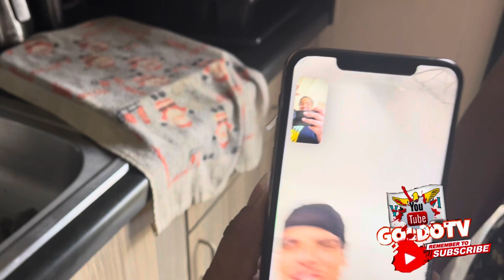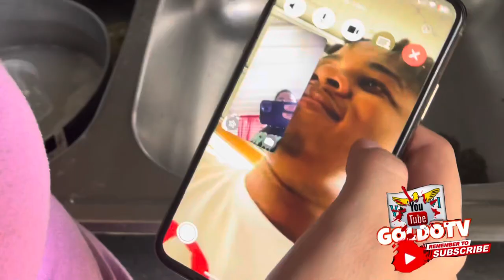I eat some mom food | cooling with friends | racing